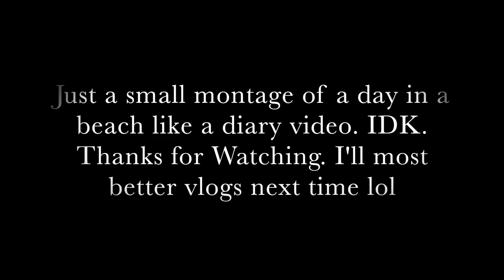Beach Performance!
A day at the Beach with a bunch of Filipinos.
Kind of a mini-vlog/mini montage.
I was too busy socializing which I don't normally do so I didn't vlog much.